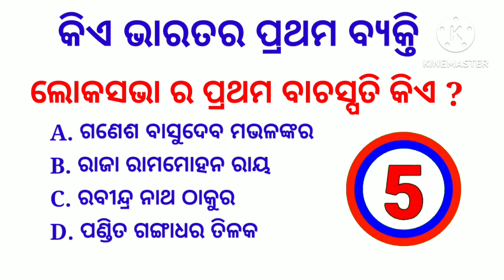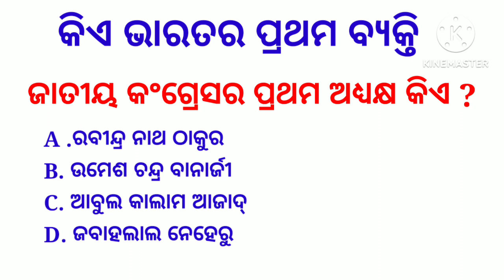Indian GK l Odisha GK l odia Quiz l who is the first of India l Odisha General knowledge l GK MCQ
Indian GK l Odisha General Knowledge questions and answers l Odisha Multiple Choice Questions l Who is the first of odisha l Odisha general knowledge l

Odisha GK MCQ for all competitive exams
gk